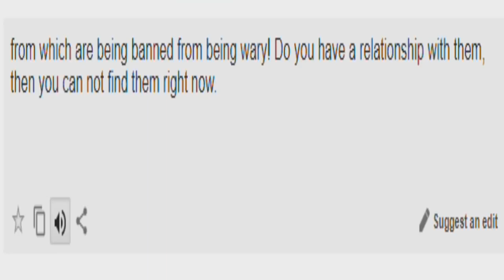FWABBFBW! DYHARWT, TYCNFTRN Csupo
(Full Title: From Which Are Being Banned From Being Wary! Do You Have A Relationship With Them, Then You Can Not Find Them Right Now Csupo)
End Effect: BluePower + Left Mirrored